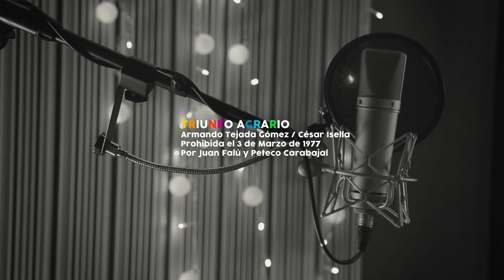CancionesProhibidas.com - "Triunfo agrario" por Juan Falú y Peteco Carabajal